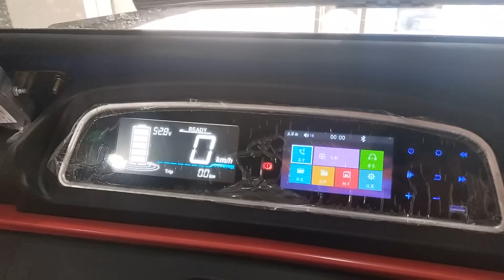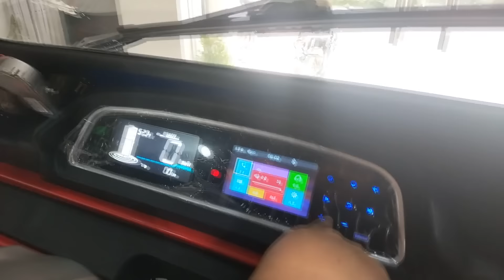BJP State President Ravinder Raina resigns from post after facing huge defeat in Nowshera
BJP State President Ravinder Raina resigns from post after facing huge defeat in Nowshera Constituency.